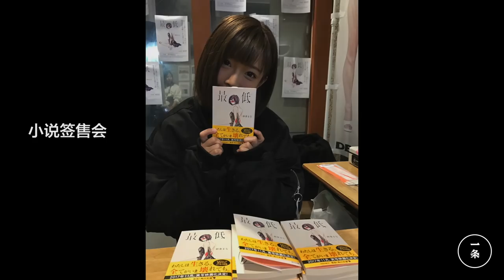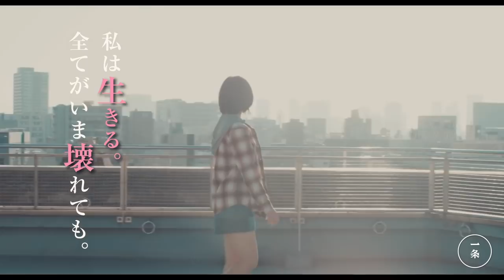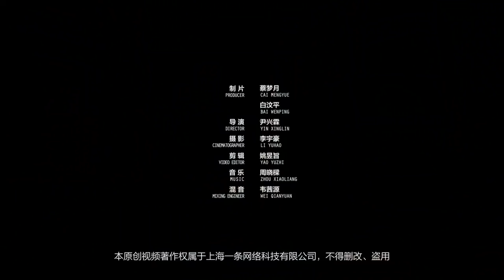紗倉真菜：從演員到作家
紗倉真菜，是最受日本女性歡迎的成人片女優，但她同時還是一名暢銷書作家。愛讀村上春樹的她，根據自身經歷寫了一本小說《最低》，剛出版就攻占日本暢銷書排行，還被著名導演瀨瀨敬久相中，改編為電影上映，入圍2017年東京電影節競賽項目。

Mana Sakura, the most popular AV idol among Japanese females, is also a best-selling author who loves reading Haruki Murakami’s books. Based on her personal experience, she wrote a novel called The Lowlife which became a best-seller right after publication. The novel was also adapted by the renowned director Takahisa Zeze and nominated in the Tokyo International Film Festival.